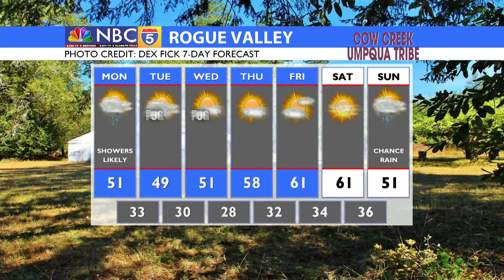VALENTINES' DAY MORNING WEATHER UPDATE 02/14